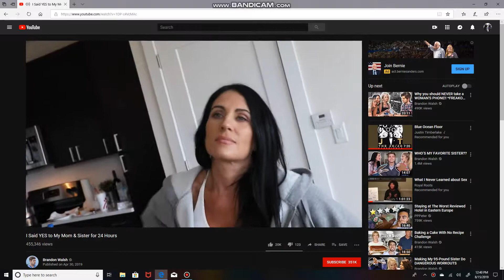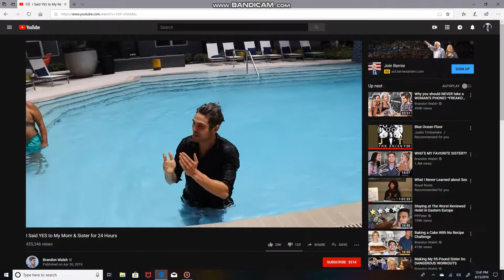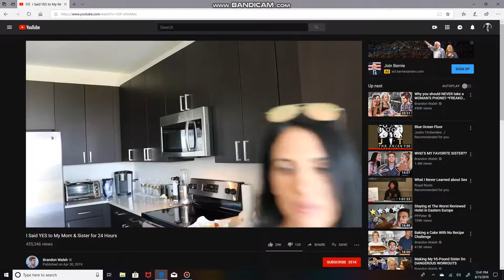I Said YES to My Mom & Sister for 24 Hours